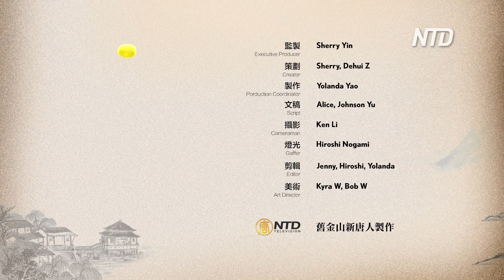中國古典園林 | 蘇州園林 | 拙政園 | 獅子林 | 觀畫入境 | 文徵明 | 中華傳統價值觀 | 中國傳統文化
面對現代社會的種種嘈雜與煩惱，雅蘭和您一同探尋中國傳統文化中身心安和之道。安和系列內容將分為三季：第一季「人與自然之和」（從第1集「天地有大美而不言」至第14集「中國園林」）第二季「人與人之和」（從第15集「人生短暫 選擇簡單」至今）第三季「人與心之和」  **！每週五下午更新！**

安和系列第一季「人與自然之和」 第14集：「庭院深深深幾許 二 中國園林」